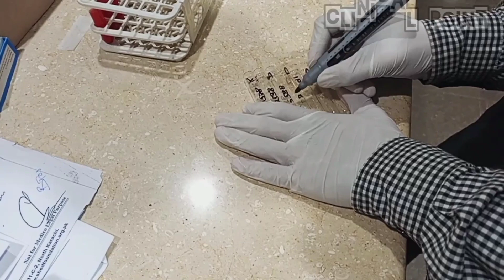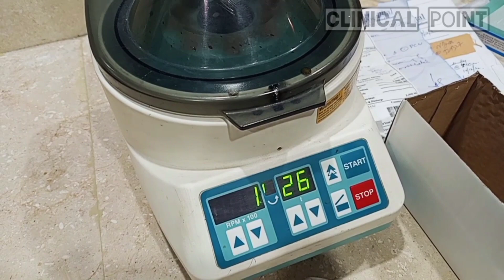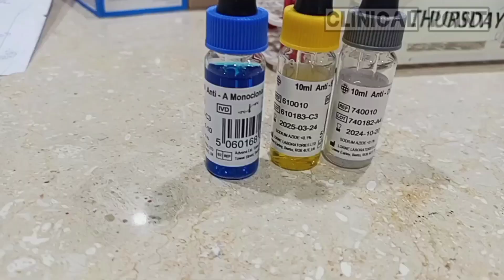Blood group Tube methods ۔Blood Bank۔ABO۔Rh#group#recommended